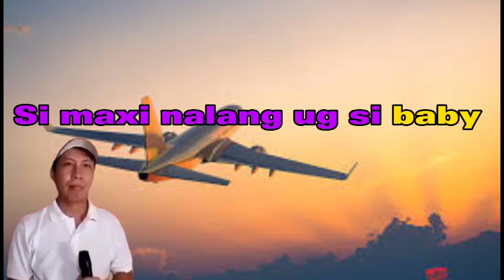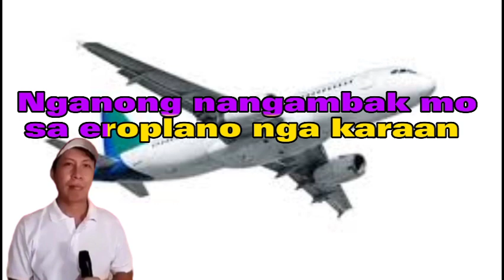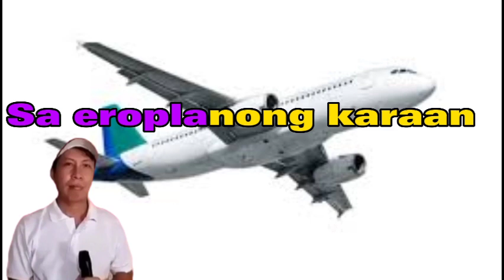(EROPLANO NGA KARAAN) - Maxi Baby (ALEXB.cover) (LYRICS VIDEO)